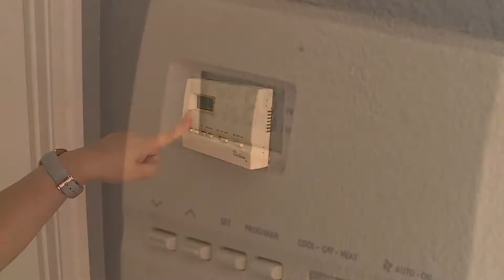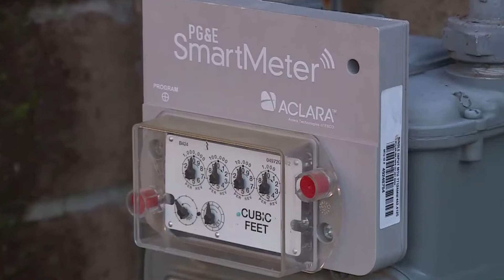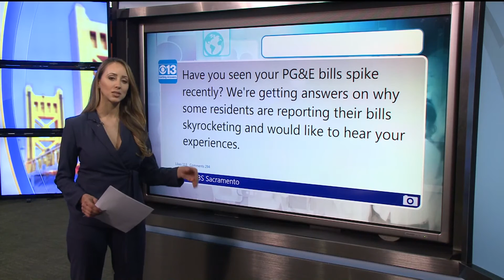Sacramento Residents Noticing Higher PG&E Bills This Winter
Mindy Spatt of the utility watchdog group TURN says advocates are hearing from more and more Sacramento area users with skyrocketing bills and colder weather isn't the only culprit.